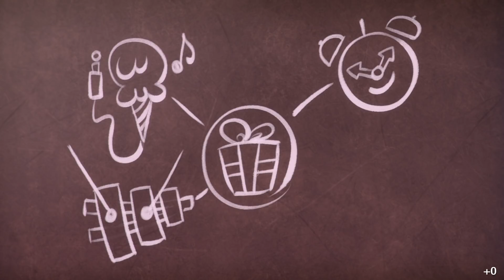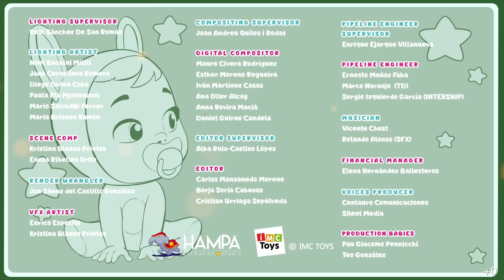🎁💝 Идеальный подарок 💝🎁 Край Бебис 💧 Мэджик Тирс 💕 CRY BABIES 💧 Мультики для ДЕТЕЙ на РУССКОМ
У Кэнди день рождения, и все Плаксы дарят ей простые подарки - мороженое или игрушку. Однако Саша дарит ей много разных дорогих вещей, которые приковывают к себе все внимание! Тем временем единорог Дрими постоянно падает в яму, которую кто-то вырыл в земле. Отныне Плаксы договариваются дарить только один самодельный подарок. День рождения следующего малыша - Дрими, и Саша ломает голову, думая о том, что она может сделать в подарок. Попросив помощи у Тины и ее волшебного шара, Саша подглядывает за домом Дрими и придумывает хороший подарок: рисунок с радугой и единорогами! К несчастью, по дороге домой Саша проваливается в ту самую яму в земле, она решает заполнить ее за ночь и засыпает… Сможет ли она когда-нибудь подарить Дрими свой рукодельный подарок? Не пропустите новый эпизод Cry Babies на русском языке и узнайте, чем закончится эта волшебная история!